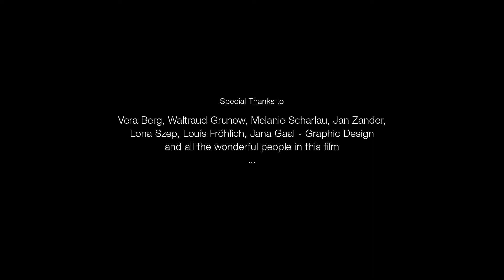2020 MIAMIsFF - Stop Trailer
OFFICIAL SELECTION - 19TH MIAMIsFF

Screening online November 1-15, 2020. Want to watch this short (and more?) to purchase an all access pass for over 70 shorts, plus exclusive content, filmmaker Q&As and more.
We are all almost uninterruptedly exposed to countless unfiltered events, both near and far. Reflecting this kind of overwhelming situations the idea for STOP came up. The project can be understood as an action of deceleration, a call for slowdown from a state of sensory overload, a flood of stimuli, that consequently leads to a restriction of our original perception. Contemplation or meditation, an exercise that has had its place in all cultures, offers people the opportunity to experience oneness within themselves and further leads to a feeling of unity with their fellow men. Referring to this project, people from all walks of life, of all ages, religions and race from around the world were and are invited, to take on a sort of meditative sleep state without preparation or artificial setting in their personal environment and stand still for a few minutes, allowing me to record them. During their brief pause the world keeps turning and the grass still grows. The participants are turning towards silence experiencing a gentle stillness spreading throughout themselves. The goal of that continuing project is to collect as many people as possible to participate in the experiment. Experiencing the projection of an “entire world” of people in contemplation also creates a feeling of oneness and inclusion for the viewers. Division and prejudice, whether racial, religious, gender, class or political believes, are thus consequently eliminated in this moment.